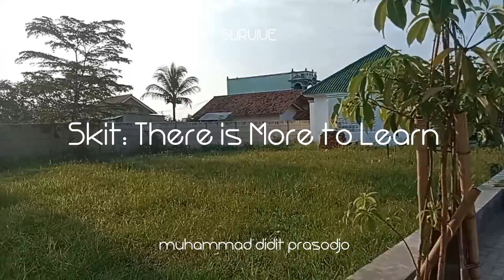Skit: There is More to Learn (作詞・作曲・編曲・歌：Muhammad Didit Prasodjo)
Part of SURVIVE Album. Just a skit recorded live and raw in Pringsewu Ranch and Resto after the event of Harumatsuri 2022! Reflecting on the aftermath of the event, and realizing that there is more to learn outside!